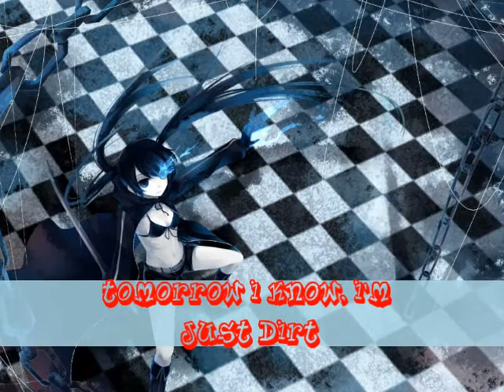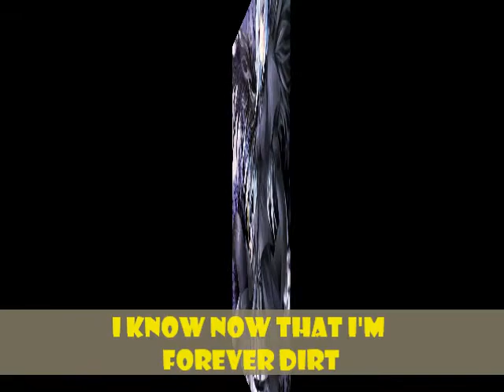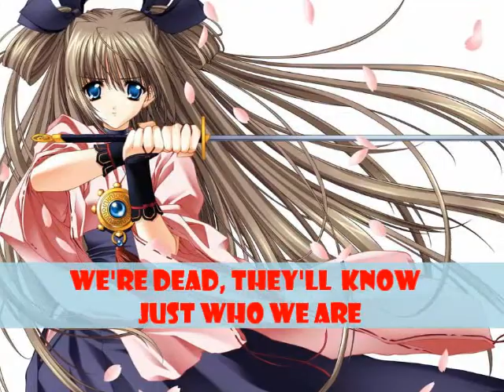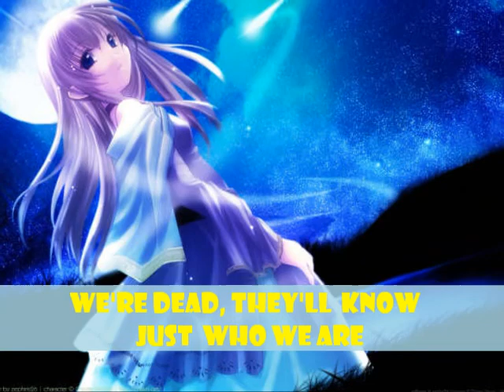The nobodies lyrics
Song by Marylin Manson.